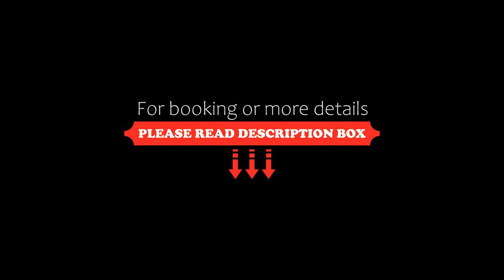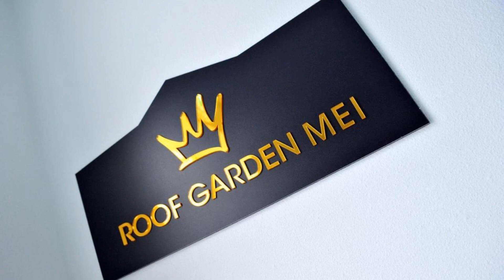Jeju Mei The Hotel, Jeju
About Property:
Set just a 7-minute drive from the popular Seowoobong and Gimnyeong Beaches, 제주 메이 더 호텔 by 나누고 offers well-furnished guestrooms with air conditioning and free Wi-Fi access available throughout the entire property.
This modern building is located a 45-minute drive from Jeju International Airport and Jeju Island’s famous Halla Mountain where guests can enjoy the cooling atmosphere and beautiful views.
Elegant rooms are fitted with clean linen sheets, a flat-screen TV and a ...
Property Type: Hotel
Address: 1626, Iljudong-ro, Gujwa-eup, Gujwa, 63347 Jeju, South Korea
Searching For
1. Jeju Mei The Hotel - Jeju
2. Jeju Mei The Hotel - Jeju Address
3. Jeju Mei The Hotel - Jeju Rooms
4. Jeju Mei The Hotel - Jeju Amenities
5. Jeju Mei The Hotel - Jeju Offers and Deals
Audio Credit:
Track Title: Reasons To Hope
Artist: Reed Mathis